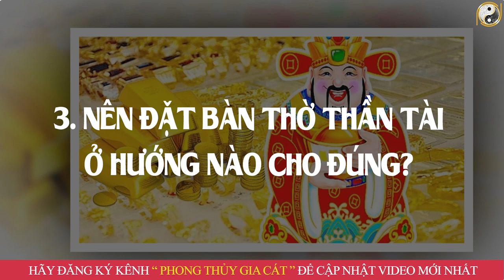5 Thứ Cầm Mua Trong Ngày Vía Thần Tài Để Cả Năm 2023 Tiền Bạc Tự Nhiên Ùn Ùn Kéo Đến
5 Thứ Cầm Mua Trong Ngày Vía Thần Tài Để Cả Năm 2023 Tiền Bạc Tự Nhiên Ùn Ùn Kéo Đến
01. Linh phù giải hạn
02. Hồ lô hóa giải Ngũ Hoàng
03. Mai Hoa Phú Quý
04. Gương bát quái tinh cầu
05. Kim bài thái tuế 2023
06. Vòng tam hợp Dần Ngọ Tuất
07. Vòng tam hợp Thân Tý Thìn
08. Vòng tam hợp Hợi Mão Mùi
09. Vòng Tam Hợp Tỵ Dậu Sửu
10. Bát bảo tâm kinh
11. Minh Quang pháp bảo cầu
12. Minh Quang pháp bảo lục giác
13. Tỳ Hưu Lộc Tài (Đồng)
14. Tỳ Hưu Khai Vận ( Bạch Ngọc)
15. Bách Niên Tụ Tài ( tụ tài lộc)
16. Song long ngọc ấn ( ấn thăng quan)
17. Kim bài ngũ Lộ Thần Tài
18. Hồ lô bình an ( treo xe)
19. Móc khóa văn xương
20. Ống bút văn xương gỗ đào
21. Bút văn xương gỗ đào
22. Bút văn xương gỗ đào nhỏ
23. Hoa mai kim tiền ( mạ vàng )
24. Các vật phẩm phong thủy khác